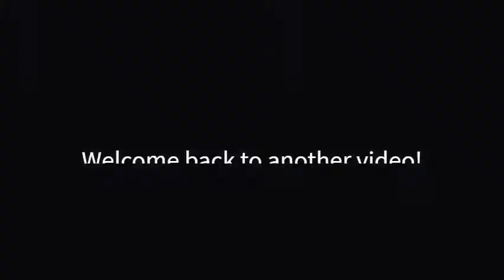SMG *ONLY* Challenge | (Zombsroyale io)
In this video I will be winning a game of Zombsroyale.io by only using SMGs.

Song: Never Be Alone
Artist: TheFatRat